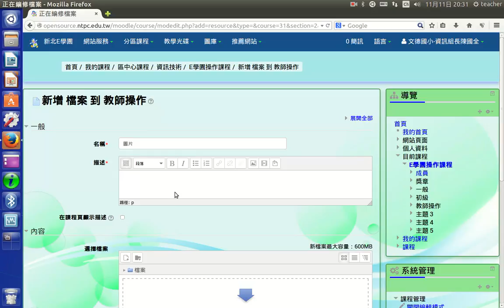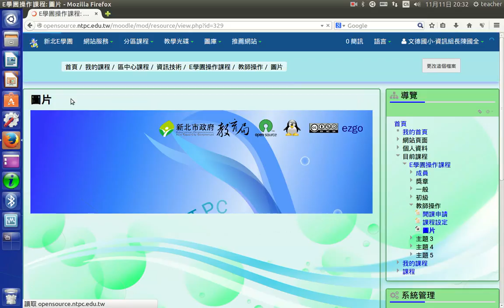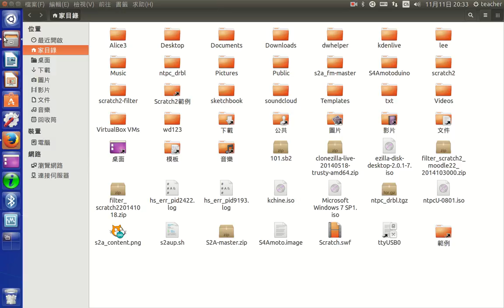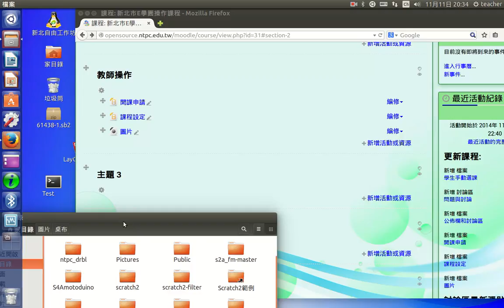C03上傳教材檔案